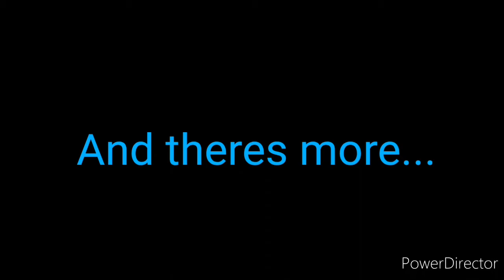So I tried to make a fnaf oc...